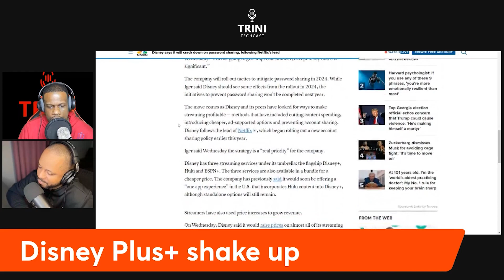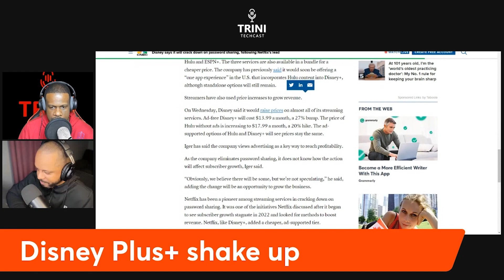Disney Plus+ shake up